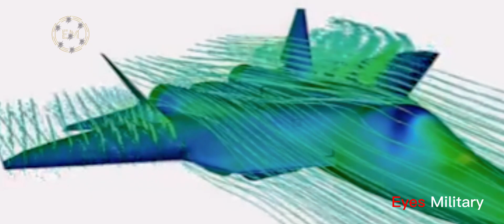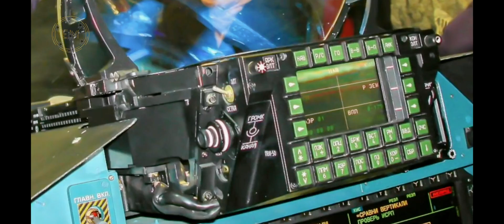Finally!! Russia is back testing the latest Sukhoi PAK FA T-50 Generation 6 after upgrading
Russia has been testing the Sukhoi T-50 PAK FA, a 6th generation stealth fighter jet that the military community around the world has been waiting for. This fighter jet is designed to replace the Sukhoi Su-27 and Mikoyan MiG-29 as Russia's main fighter jets.

The T-50 PAK FA was developed by the Komsomolsk-on-Amur Aircraft Production Association (KnAAPO), a company that is part of the United Aircraft Corporation (UAC). The project started in 2002 and has experienced several delays since then.

This fighter jet has extraordinary stealth capabilities and is supported by advanced technology that allows it to avoid enemy radars. Apart from that, the T-50 PAK FA is also equipped with very sophisticated weapons such as long-range missiles and nuclear weapons.

During trials, the T-50 PAK FA has demonstrated outstanding performance. This fighter jet is capable of flying at supersonic speeds and can carry many weapons. In addition, the aircraft is also equipped with a highly advanced radar sensing system